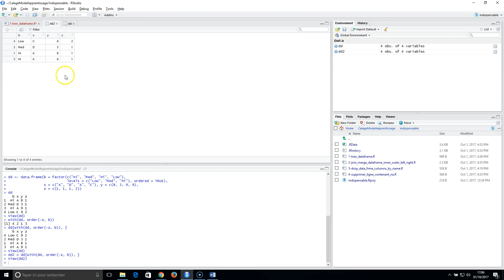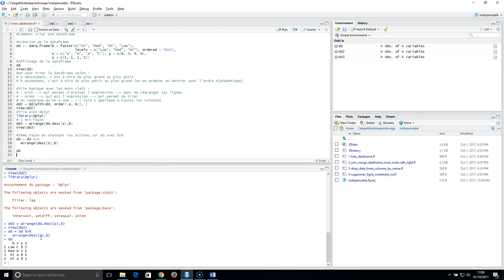[Tuto R : les indispensables] Trier une dataframe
Cette vidéo vous a plus ? Vous pouvez m'aider sur mon nouveau projet : lutter contre le cyber harcèlement.
Si vous subissez ou avait subi un cyber harcèlement et que vous voulez partager votre expérience, allez et je prendrai contact avec vous rapidement. C'est en partageant toutes les expériences que nous trouverons les réponses à ce fléau